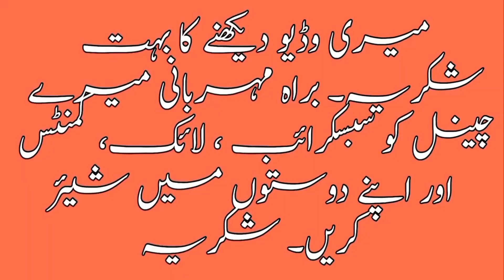birds market | How to make safety of birds in breeding and change of weather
Hi,  Friends I am Muhammad Ahsan and my channel name is Wow Enjoy Party.